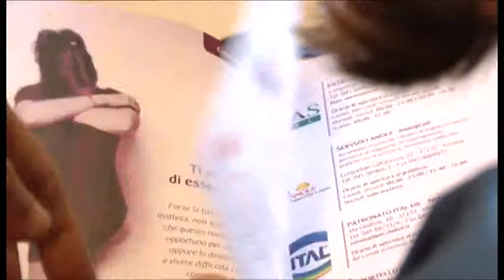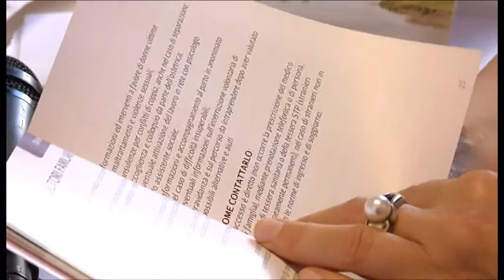Le donne del progetto Chiara 08-08-2014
Mentre si decide di inserire la fecondazione etorologa a carico della sanità nazionale, con un fondo previsto di 10 milioni di euro, ci sono donne che sono in difficoltà a portare avanti la gravidanza, perché perdono il posto di lavoro e non hanno neanche i soldi per le bollette e i medicinali. Questa  mancanza di sostegno pubblico viene supplita dal volontariato. Come il Centro diocesano aiuto vita di Verona che sta seguendo più di 400 situazioni e, con il progetto Chiara, sta aiutando 21 mamme.